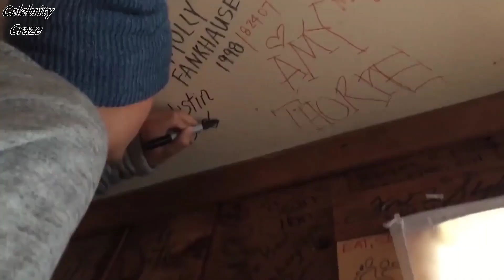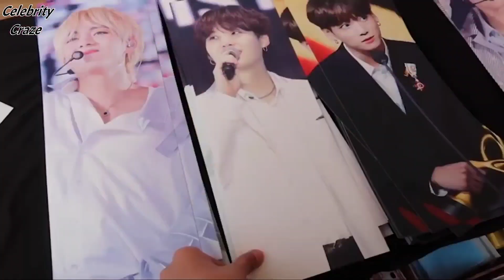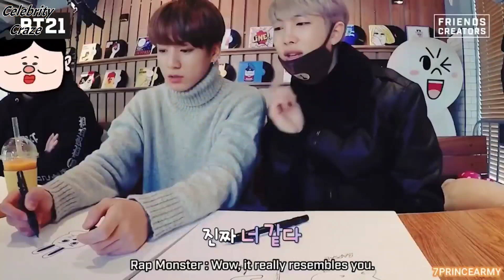Justin Bieber Speaks On COLLAB WITH BTS In ‘Friends’ Reunion Special | Celebrity Craze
BTS, Justin Bieber, Lady Gaga & More Will Guest Star in ‘Friends: The Reunion

BTS, Justin Bieber, Lady Gaga and more will be featured on the upcoming ‘Friends’ reunion special with the original cast of the beloved '90s sitcom, HBO Max announced on Thursday (May 13).